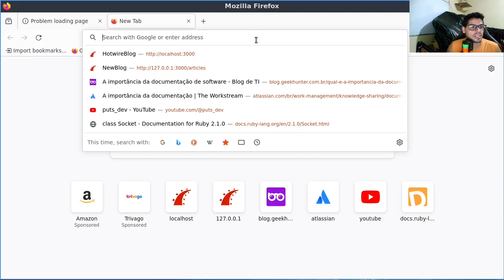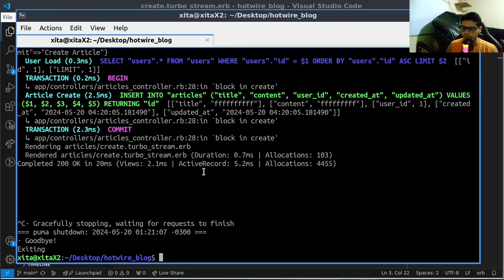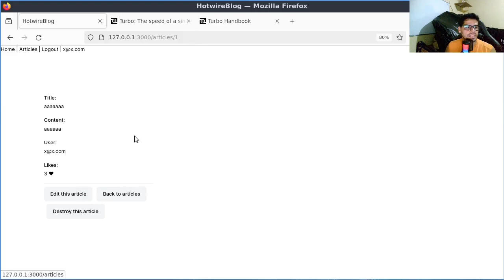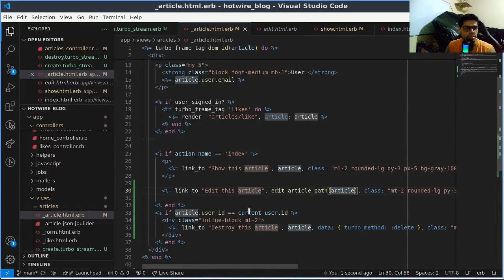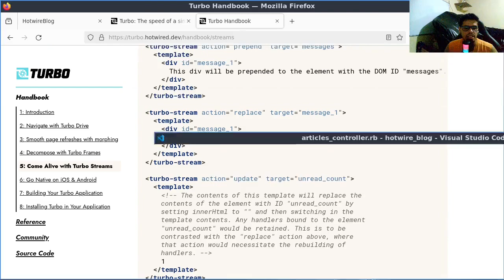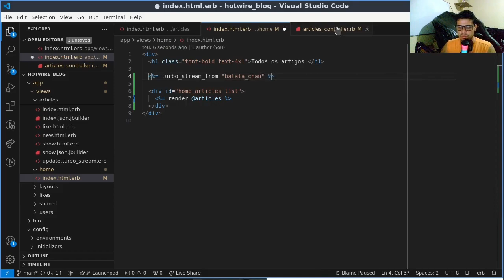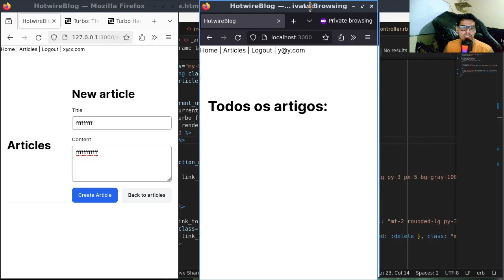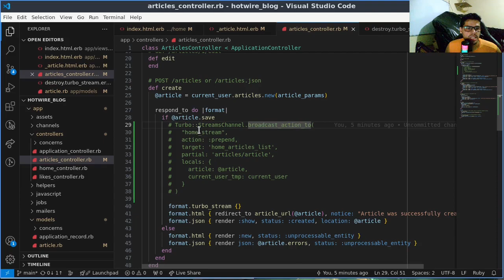Ruby on Rails Introdução ao Hotwire - Turbo stream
Puts dev, Querendo ir aleḿ do Turbo-Frame(Hotwire)?
Vamos explorar um pouco o TurboStream

A ideia aqui é entender a base do TurboStream e um pouco de como ele lida com websockets :)